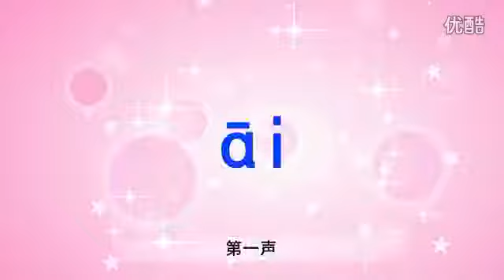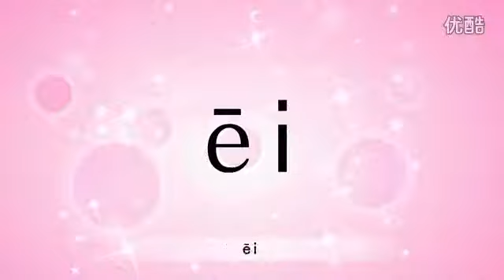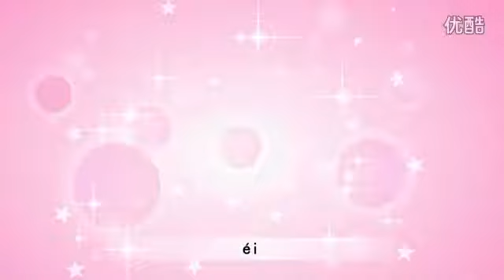6. Learn Chinese Pinyin Fu Yun ai, ei, ui